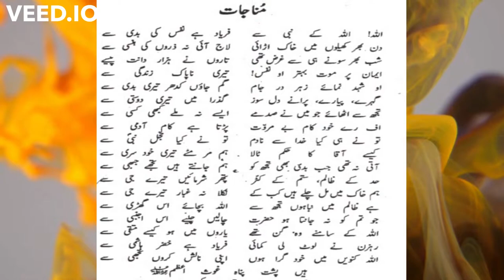ज़िन्दगी बदल देने वाला मुनाजात اس مناجات کو اپنی زندگی کا حصہ بنائیں پھر خدا کی قدرت دیکھیں